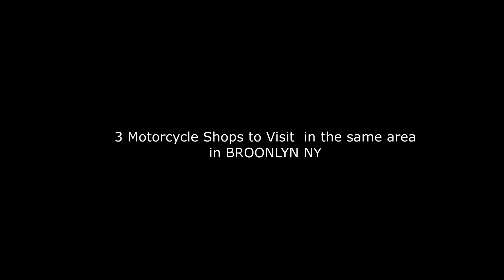I went to INDIAN LARRY Motorcycles and 2 other Motorcycle Shops in BROOKLYN NY All in the same area